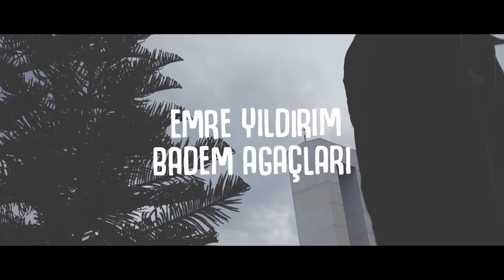Emre Yıldırım - Badem Ağaçları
Söz & Müzik - Emre Yıldırım
Aranje - Emre Yıldırım
Lyrics Edit - Seyit Aslan

Spotify'dayız! aşağıdaki linkten ulaşabilirsiniz, lütfen takipte kalın :)

Şarkı Sözleri;

Hatıraların dolu karanlık odamda

Kapattım ışıkları ben sustum onlar konuştu

Anlatsam inanmazsın o karanlık oda kor ateşlerde

Aydınlattı her yeri sen yoktun alev alev yanan kelimeler anlatsın

Bu sıralar gülüşüne bir derin bakışın içinde kaybolmaya ihtiyacım var

Hatırla birbirimize nezaman ihtiyacın olursa ben hep burdayım demiştik ya hani

Nasılsın iyimisin bilmem gerek gülüşü güzel kadın hep gülmen gerek

Bir kaç gündür gezdim hatıra dolu her yeri badem ağaçları ağlıyor görmen gerek..

Resmi hesaplar;